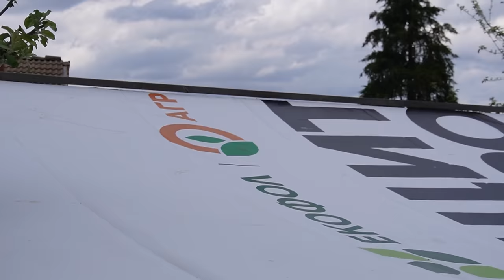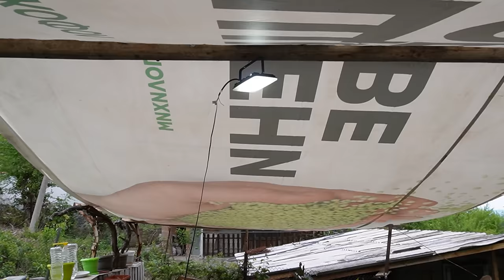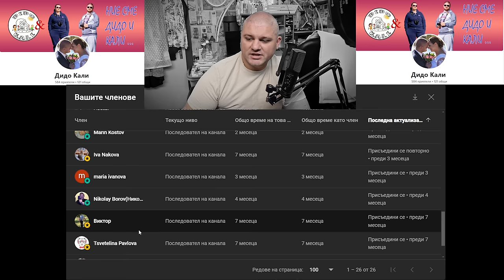ЖИВОТ НА СЕЛО: Една събота на село с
Май 2024